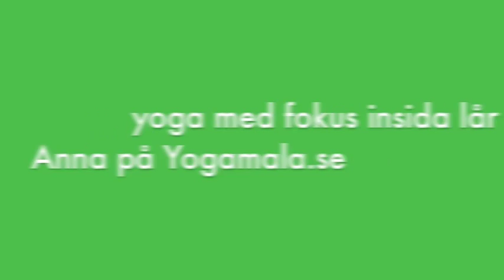45 min yogapass för att stärka och sträcka benen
Stärk och sträck insidan av dina lår. Starka och flexibla muskler hjälper till att öppna upp höften och minska skaderisken för knäna. När du fokuserar på insidan av låren så frigörs energi och du känner oss starkare, friskare och hälsosammare. Denna yogasekvens passar alla nivåer. Hoppas du tycker om den.